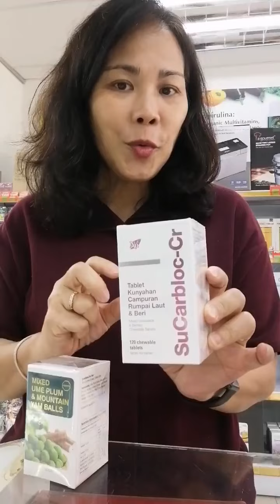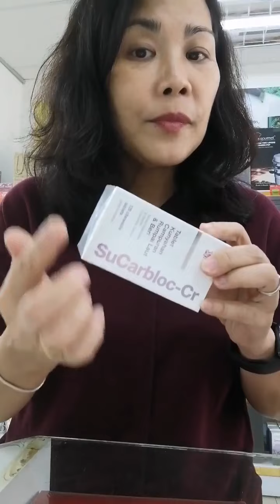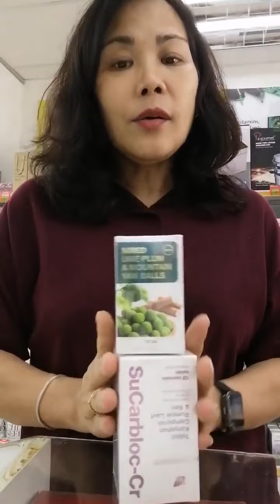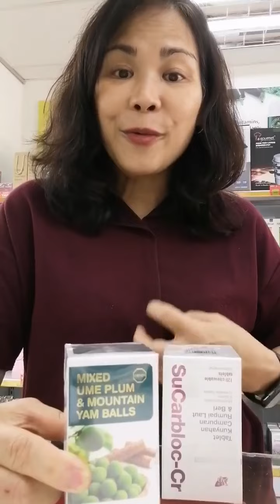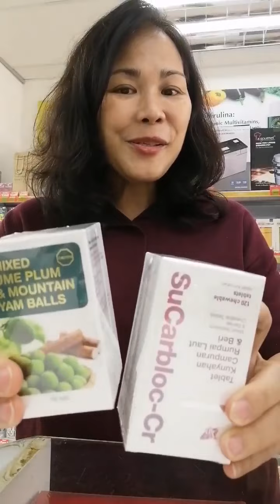Cosway’s SuCarbloc-Cr 科士威 阻醣适｜Caren 不好不介绍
💃 什么来的？佳节必备保健品咯，看视频就知道了～
💥 SuCarbloc-Cr
👉 Blocks Sugar & Carb absorption up to 48% (Action lasting up to 3 hours)
💥 Japanese Ume Plum Ball & Mountain Yam Balls
👉 Rich in Vatimins, mirerals & Organic citric acid For more enquiry

So that you won't miss any updates~ ^^ 就不会错过我的每一集更新啦～ ^^

©️ Cosway Pantai Jerjak - Caren店长
🎬 on 7 Feb, 2021